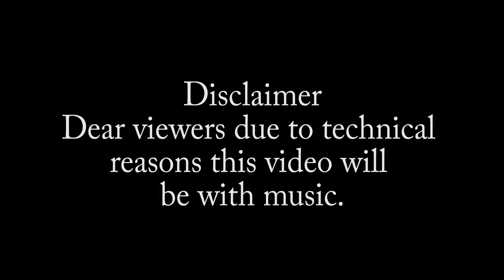Wolverine Belly Skewers - Bushcraft Style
This video offers exclusive content that is not featured on our channel, unless you express interest in similar material. Prior to hitting the "Play" button, we suggest taking a moment to 1) settle into a comfortable position and 2) take a deep breath to center yourself and focus on your senses. During your meditation, we will guide you through the process of creating savory deep-fried pork belly skewers accompanied by a delectable celery root puree. The end result promises to be a delicious and satisfying treat.